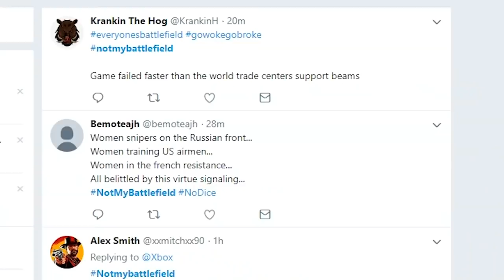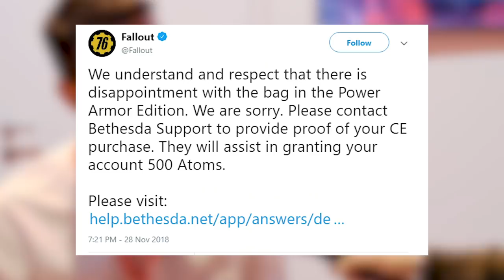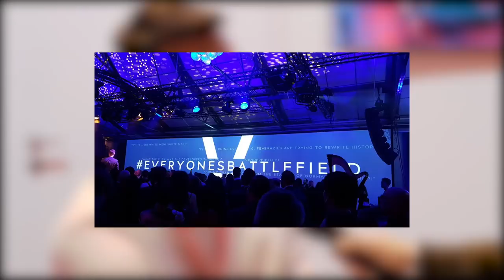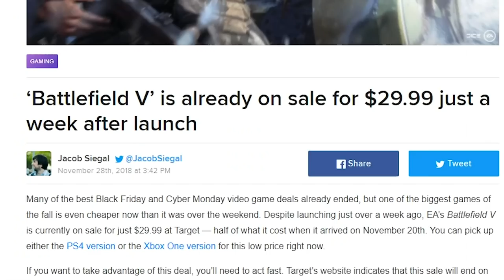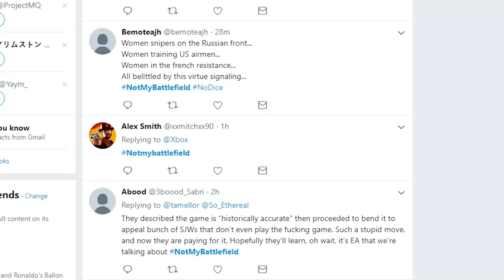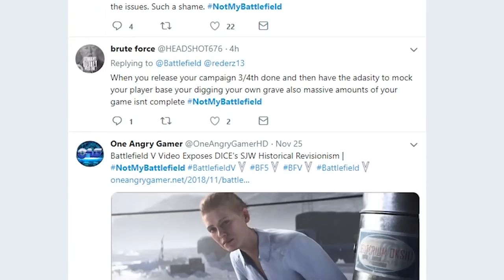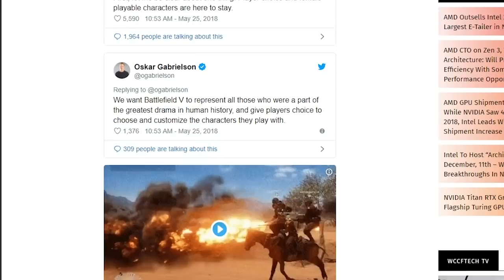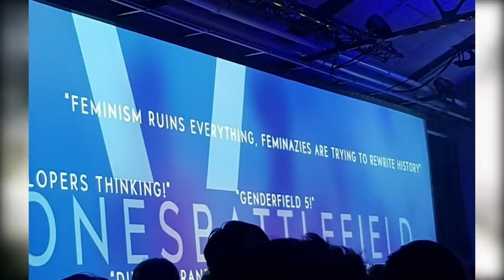BATTLEFIELD 5 DEVELOPER TROLLS GAMERS AFTER FAILED SALES - Battlefield 5 News and Controversy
Welcome to more Battlefield 5 news. It seems the Battlefield 5 controversy will continue as EA just can't stop insulting and antagonizing their core fans. Recently in a DICE party a BFV developer decided to address the notmybattlefield community by demonising gamers once again. after the Battlefield 5 SJW claim from core fans EA instead of backing down. doubled down.

About Battlefield 5:

The Battlefield series goes back to its roots in a never-before-seen portrayal of World War 2. Take on all-out multiplayer with your squad in modes like the vast Grand Operations and the cooperative Combined Arms, or witness human drama set against global combat in the single-player War Stories. As you fight in epic, unexpected locations across the globe, enjoy the richest and most immersive Battlefield yet.

Battlefield V is a first-person shooter video game developed by EA DICE and published by Electronic Arts. Battlefield V is the sixteenth installment in the Battlefield series. It was released worldwide for Microsoft Windows, PlayStation 4, and Xbox One on November 20, 2018. Those who pre-ordered the Deluxe Edition of the game were granted early access to the game on November 15, 2018,[2] and Origin Access Premium subscribers on PC received access to the game on 9 November 2018.[3] The game is based on World War II and is a thematic continuation of its World War I based precursor Battlefield 1.